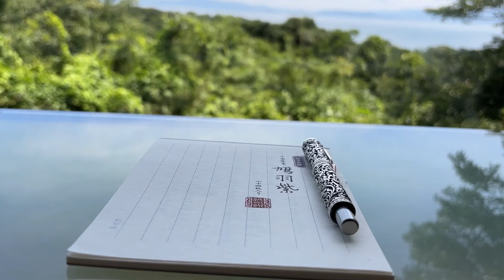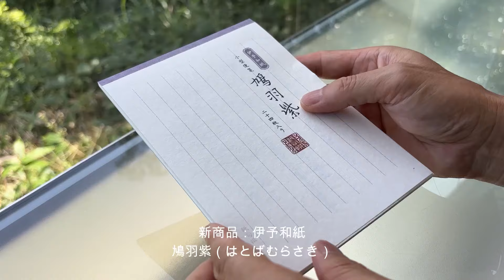『先を楽しむ』お休みに２つの建築を見にいこうと【VOL 1698前から実際に見たかった建築に触れます。ワクワクが高まりますね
『先を楽しむ』

ずっと前から行きたかった建築。
やっと体験できます。
この２つの建築は体感しないとわからない空間です。

●商品名：アラベスクシルバーペンシル シルバー925 アクセサリー 唐草 PARKER (パーカー)

パーカーアラベスク、シルバー装飾の唐草をじっくり魅力を味わう動画【vol 1490見惚れてしまうほど美しいペン】

アラベスクシルバーから黒の芯に戻します【vol 1471本当は白を楽しみたかったですね】

パーカーアラベスクにシルバーのリフィルを加工して入れてみます【vol 1433心地よいインクフローですね】

好きすぎているペン第38弾【vol 0826パーカーアラベスクシルバーペンシル シルバー925 アクセサリー 唐草】

謎のシルバーの袋が届きました。【vol 0808待ちきれなくて購入しちゃいました。これは何？？】

●関連の動画

モンブラン（MONTBLANC）マイスターシュテュック ル・グラン　ボールペン｜王者の風格を纏う筆記具の最高峰 | 【お気に入りの高級ボールペン】

　Camera：Panasonic LUMIX GX7 Mark３
　Lens：　 ライカレンズ15mm
　Camera：FUJIFILM X-E3
　Lens：フジノンレンズ  XF23mm F2  R  WR